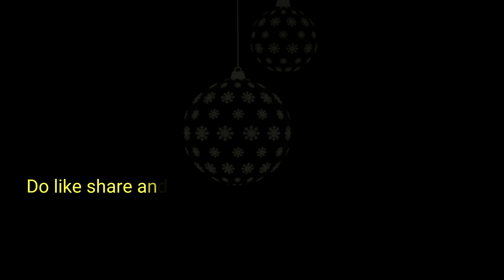RAMADAN DAY 29 DUA | Islamic knowledge TV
Do check out Instagram and Facebook for more updates (link in about)

Jazakallah khair